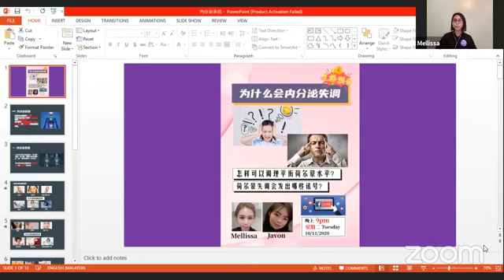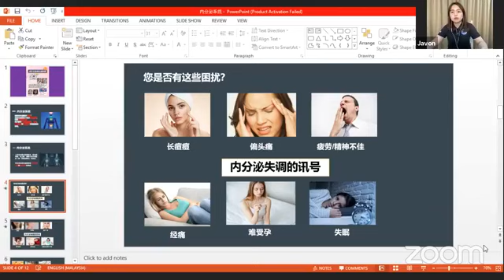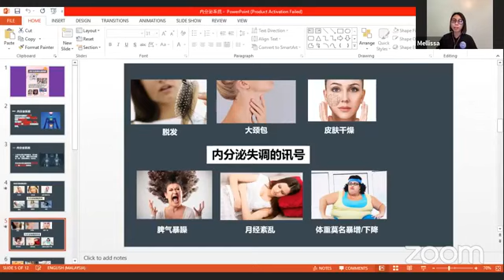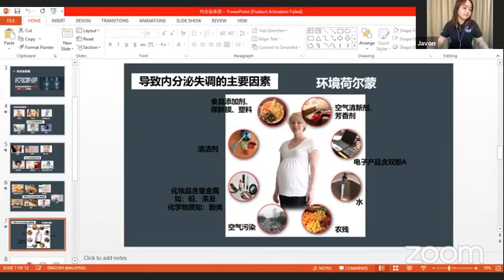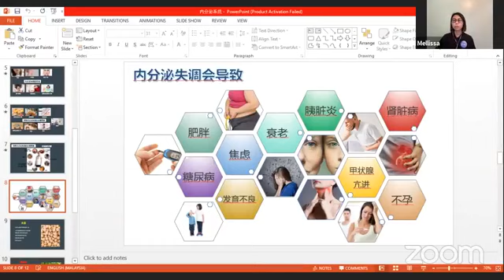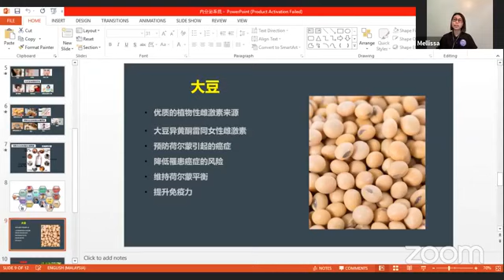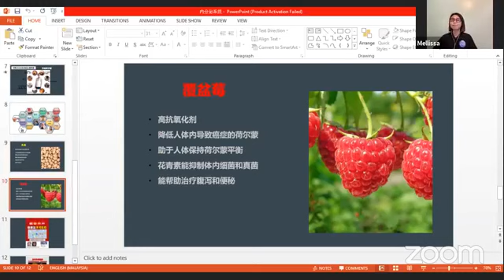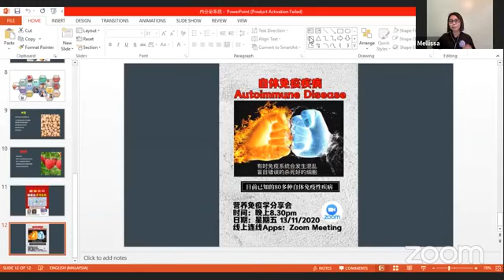内分泌系统失调怎么办？！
‼️快点进来咯‼️ 帮我们点赞like and share💯
什么是内分泌系统❓
您有没有这些困扰❓
脸上皮肤长痘痘、皮肤干燥、精神不好很容易累、脾气暴躁、脱发、大颈包、经痛、月经失调、难受孕、体重突然下降/暴增‼️
内分泌系统失调了应该怎么办❓
除了看医生吃药到底还有什么方法预防和可以改善内分泌系统失调呢?
欢迎大家一起来和我们探讨和了解